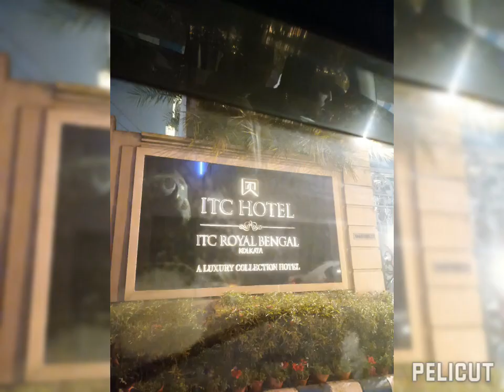Our first marriage anniversary